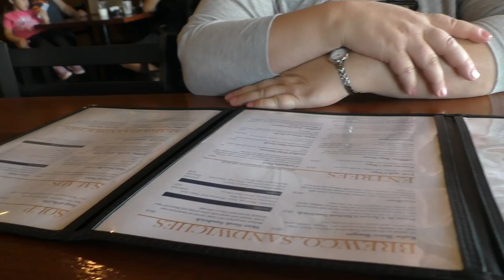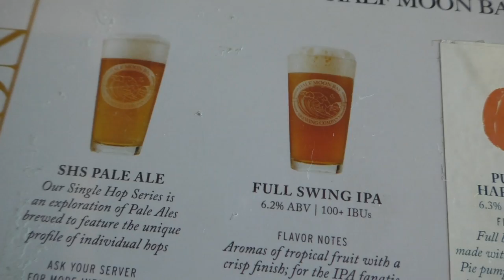США 3203: Обедаем у океана в Half Moon Bay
Обедаем у океана в Half Moon Bay
Ссылки на канале SiliconValleyVoice /школа Михаил Портнов: